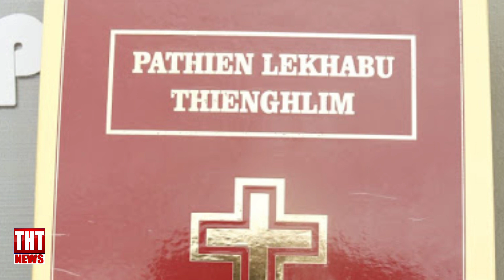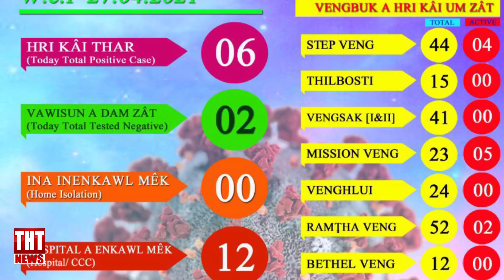30 October 2021 The Hmar Times Chanchin Thar